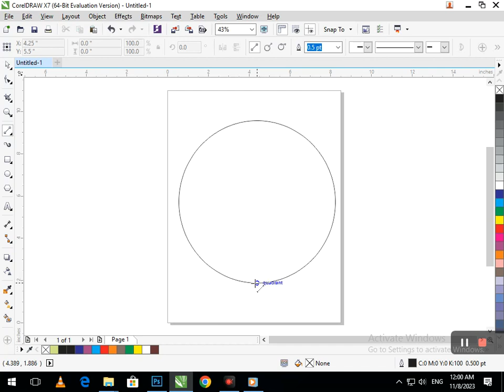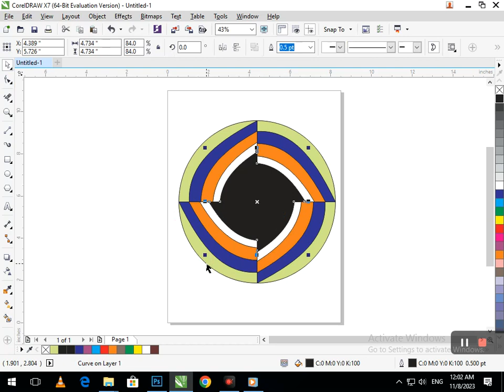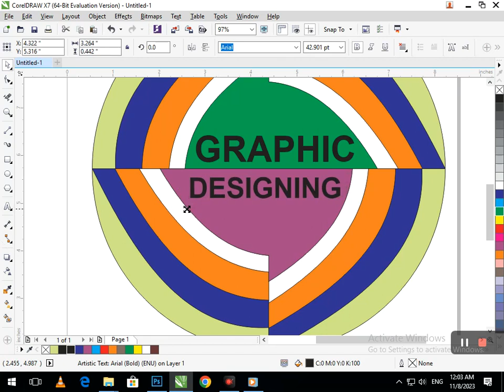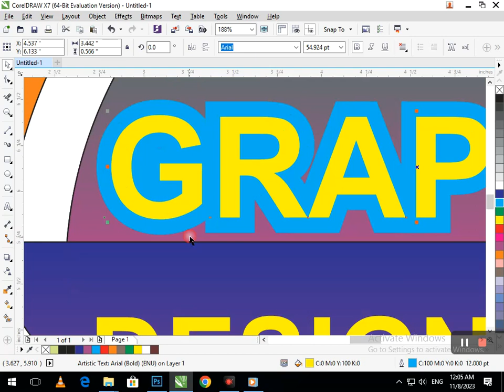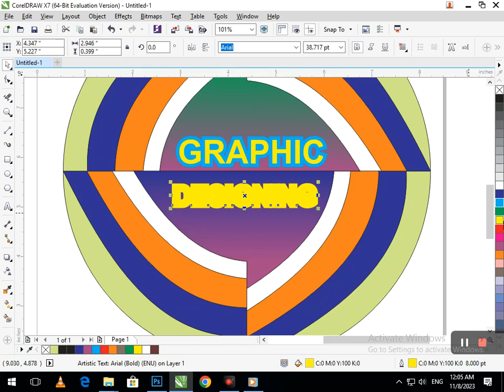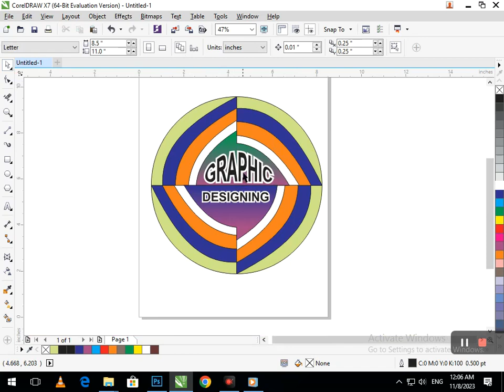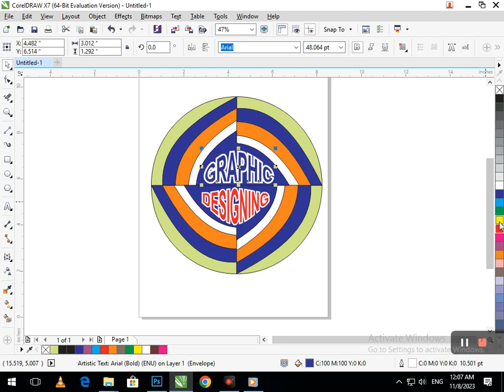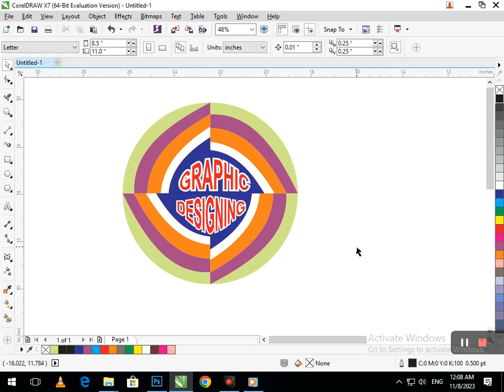logo Design in Corel Draw. Corel Draw Tutorial.